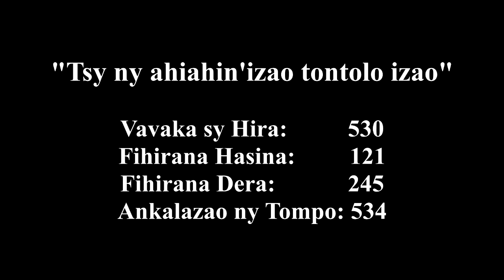HIRA KATOLIKA - Tsy ny ahiahin'izao tontolo izao (LOM & TANTELY)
Tsy ny ahiahin'izao tonolo izao, Vavasy Hira: 530, Fihirana Hasina: 121, Fihirana Dera: 245, Ankalazao ny Tompo: 534...